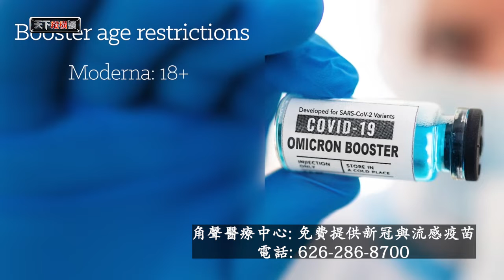天下縱橫談 Skytalk EP779b 適用于所有年齡段人群的COVID 19疫苗加強針指南